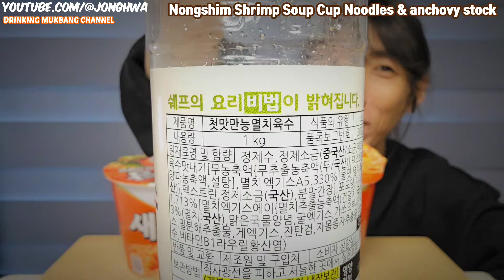ASMR 농심 새우탕 멸치육수 컵라면 먹방 ASMR Nongshim Shrimp soup Cup noodles mukbang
ASMR 농심 새우탕 멸치육수 컵라면 먹방
ASMR Nongshim Shrimp soup Cup noodles mukbang

炭酸飲料一気飲み 碳酸饮料单口吃播 碳酸飲料單口吃播